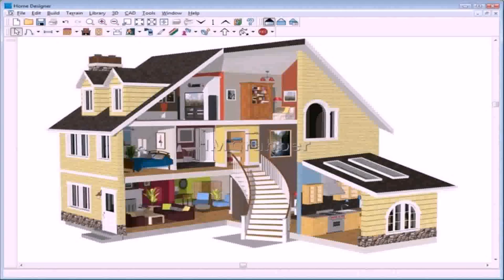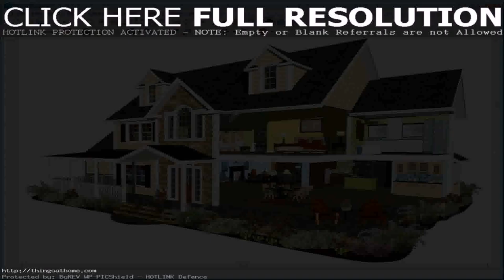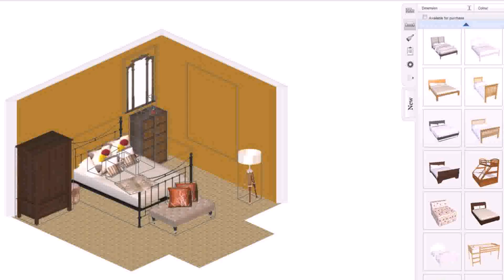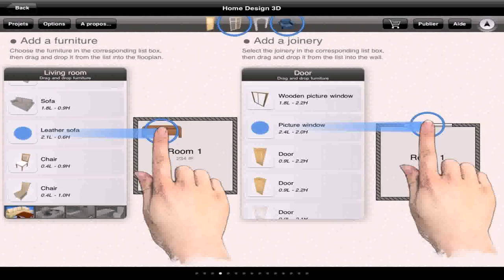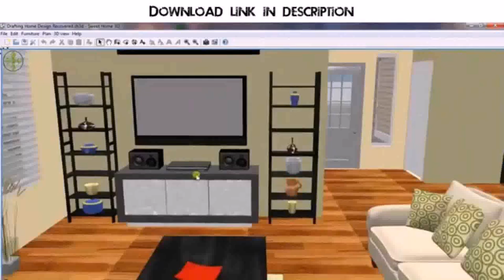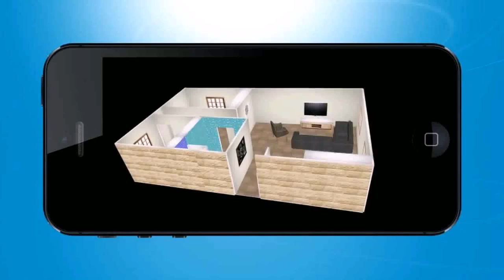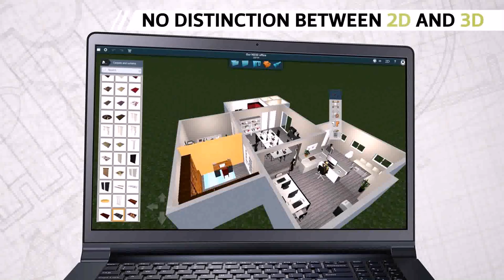House Design 3d Ipad - Gif Maker DaddyGif.com (see description)